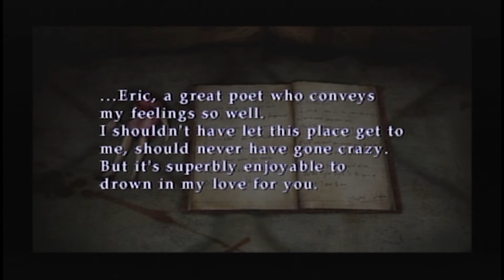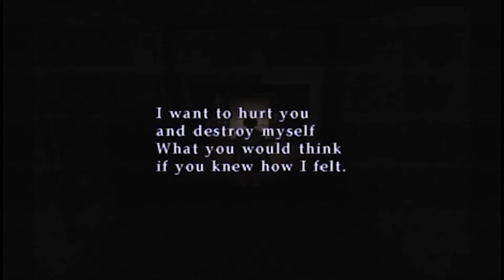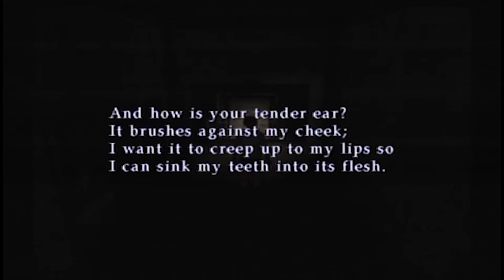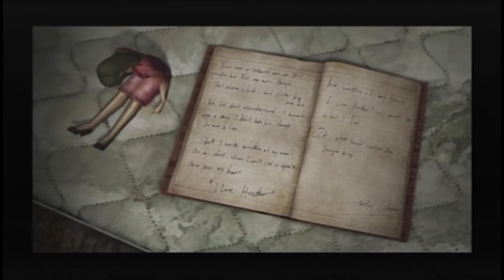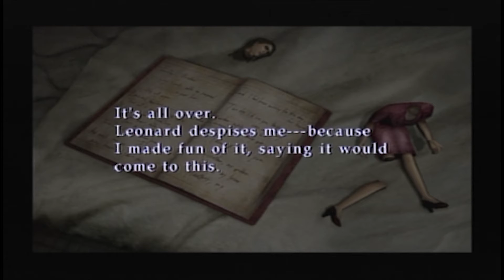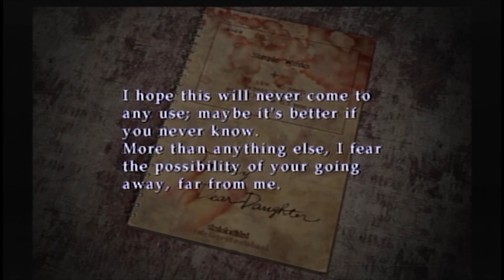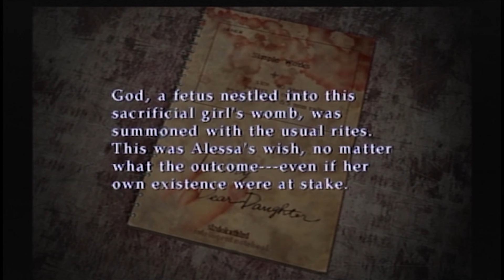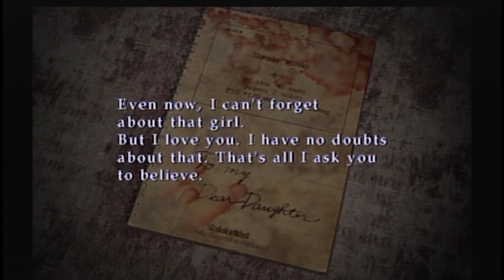Let's Play Silent Hill 3: Part 6 "Room At the End of the Hall"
Some more running around in the hospital! Sorry about the mic crackling, It should be worked out in the next few episodes. It's always something right?

Silent Hill was created by Konami, all credit to em'.